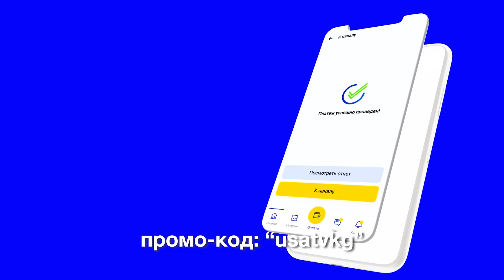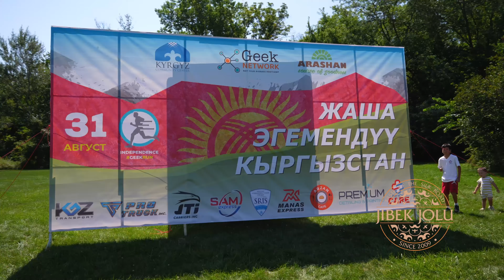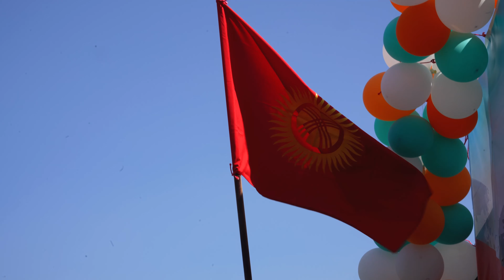Кыргызстандын эгемендүүлүк күнү Чикагодо чуркоо марафону менен башталды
Ты можешь воспользоваться промо-кодом "usatvkg", чтобы пополнить счёт близким без комиссии.
Байланыш үчүн:
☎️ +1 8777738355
Трак компаниясы:
Байланыш үчүн:
Saipidin: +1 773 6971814  Mirlan: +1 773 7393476
Факторинг:

Эгемендүүлүктү майрамдоо чуркоо марафону жана чон программадагы концерт менен коштолду. АКШда ар бир күндүк иш, жашоого акча табуу маанилүү болсо дагы,  мамлекеттүүлүгүбүздүн башкы майрамын майрамдоо үчүн бир топ Кыргызстандык келген.
Уюуштуруучулар марафондон түшкөн акча Кыргызстандагы балдардын билимине жумшалат дешет. Учурда формалдуу эмес, маалыматтарга таянсак Чикагодо 15 миңден ашык Мекендешибиз жашап, эмгектенип келишет. Алардын кайсы бир бөлүгү орус жарандыгын алгандар.